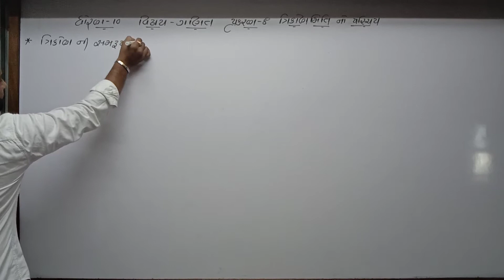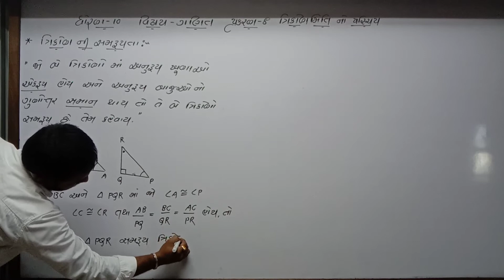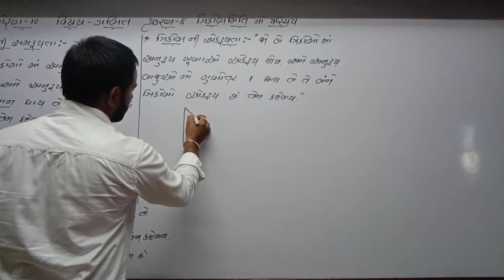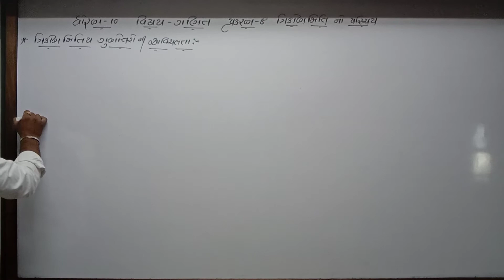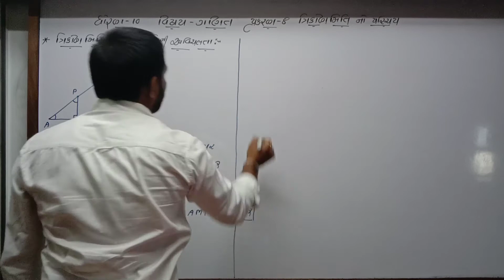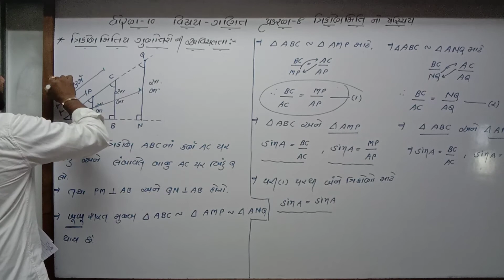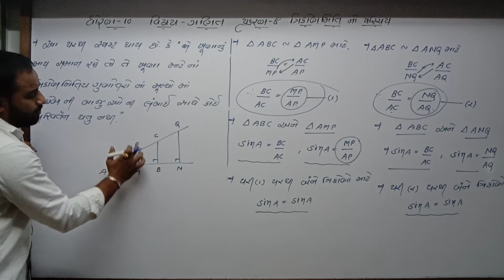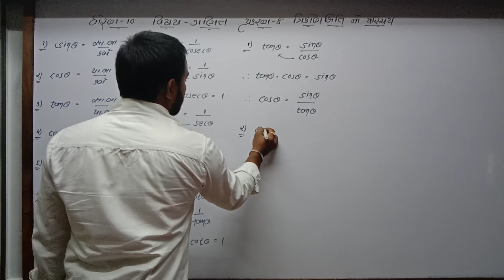Std10 Guj Med Maths Ch 8 P3